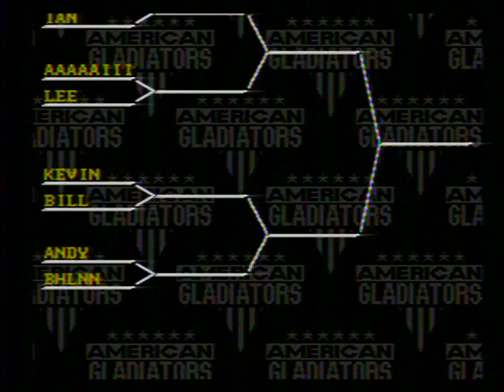American Gladiators - Go Round!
Before Wolf said, "There's been a full moon every night since I've been born," there was another American Gladiators show. An EPIC American Gladiators show. I mean, it was so EPIC, that STEVE URKEL was on it. AND WON!

Anyway, this week we tried out the Sega Genesis game based on the show. And let me tell you, I'd rather be watching Family Matters. THIS GAME!!! THIS GAME IS ARGHEHERGHGHHH!